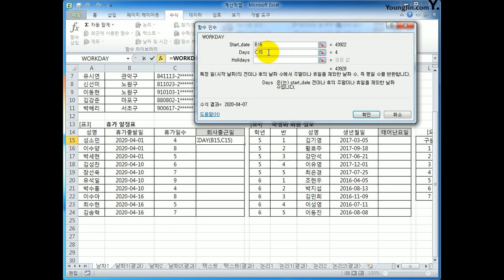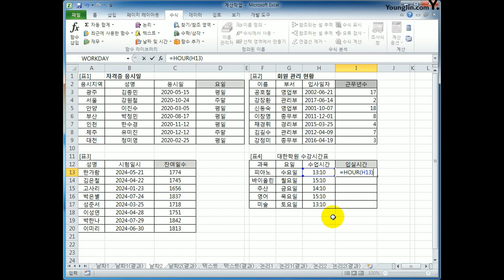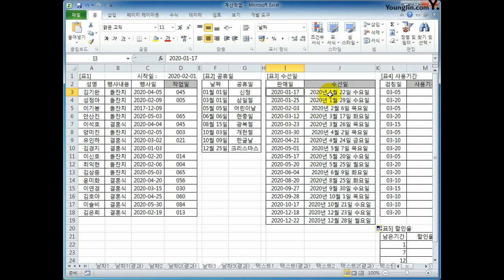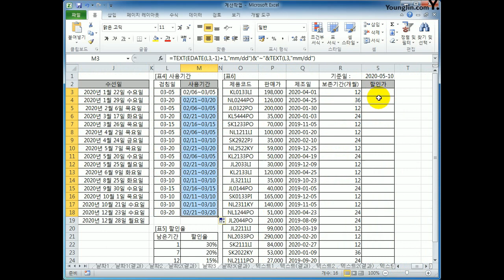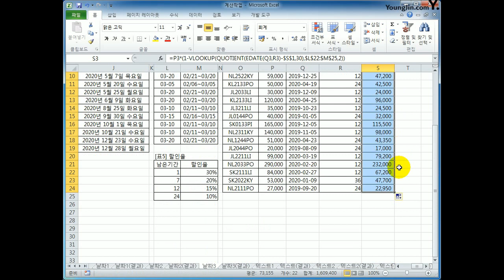[컴활1급실기] 엑셀_날짜/시간 함수